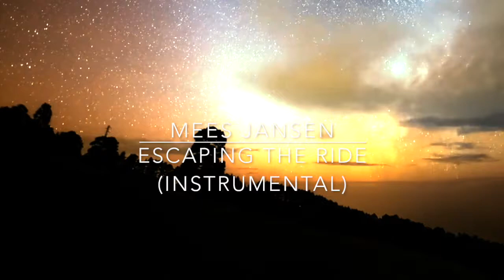Mees Jansen - Escaping The Ride (Instrumental)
This song is a recreation of the song i've made several years ago.